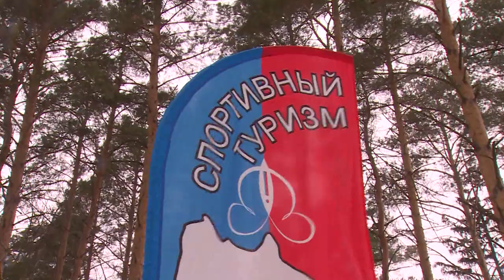Соревнования по спортивному туризму у СНТ «Кожино»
В выходные близ СНТ «Кожино» прошли соревнования по спортивному туризму. Заявки на участие подали свыше ста пятидесяти школьников. Ребята проходили горные дистанции разного уровня сложности. С организаторами и спортсменами пообщался наш корреспондент.